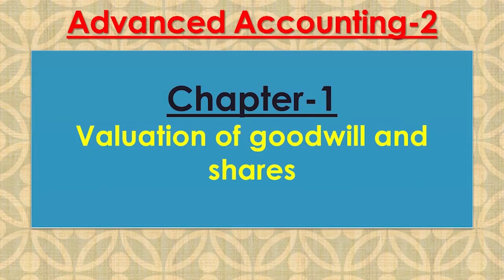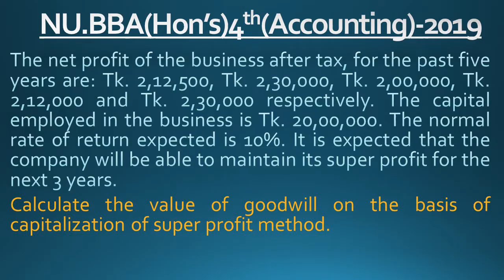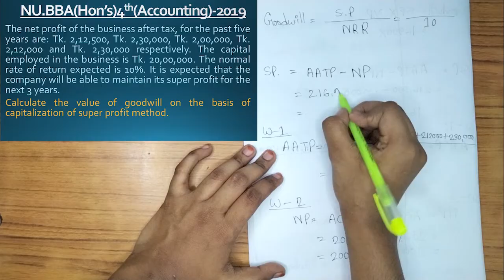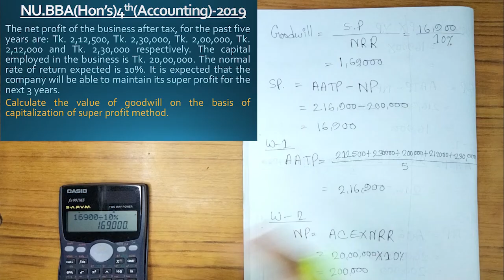Advanced Accounting 2, Chapter-1 (Part-4)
Valuation of goodwill & shares.

There are 5 method of goodwill valuations. These are:
1) Purchase of past average profit.
2) Weighted average profit method.
3) Super profit method.
4) Capitalized method.
5) Annuity method.
We will discuss about shares and valuation of shares.